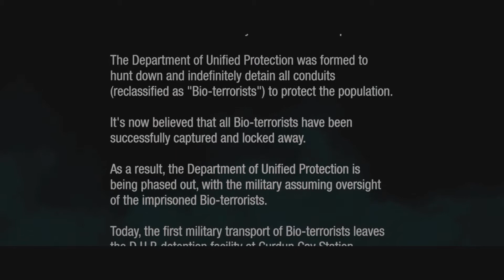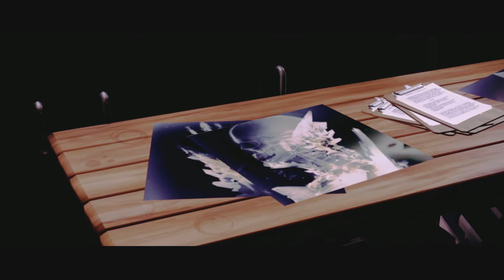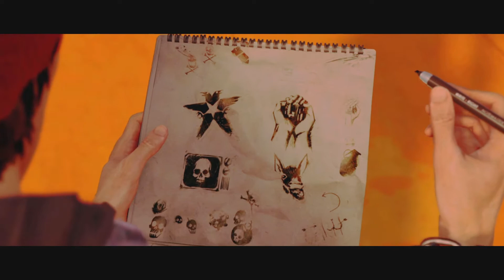Infamous Second Son Full Game Movie (Evil)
Infamous: Second Son (stylized as inFAMOUS: Second Son) is an open world action-adventure video game, developed by Sucker Punch Productions and published by Sony Computer Entertainment for the PlayStation 4 video game console.

Infamous Second Son is set seven years after the good ending of Infamous 2, in which Cole MacGrath activated the Ray Field Inhibitor (RFI) to destroy a Conduit (superhumans named for their ability to "channel" powers) named John White, also known as the Beast and cure the Plague. The explosion that resulted was originally thought to have killed all Conduits across the globe; however, those outside of the blast radius or with a natural resistance have survived. Fearing the Conduits' abilities after the destruction of Empire City, the US eastern seaboard and the worldwide economy, the Department of Unified Protection (DUP) is formed. Now, major cities across the United States are heavily monitored for Conduit activity, whom the DUP have labeled collectively as "bio-terrorists". The game is set in Seattle, Washington, now under DUP jurisdiction. Players control Delsin Rowe, a 24 year-old slacker graffiti artist, who wants to help the community by protesting against the government, which he hates. Infamous is set in a open world setting, where the player can do as they please. Parkour is a major element and players can destroy the environment to their use. The player starts with the smoke element and obtains other powers by defeating other conduits.